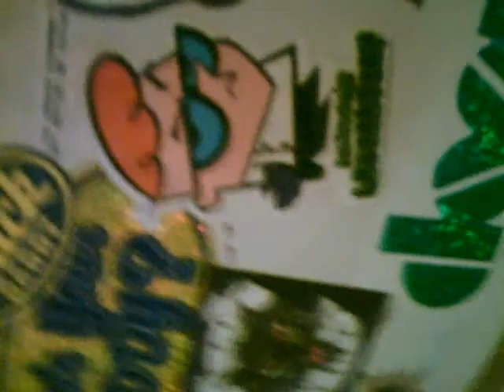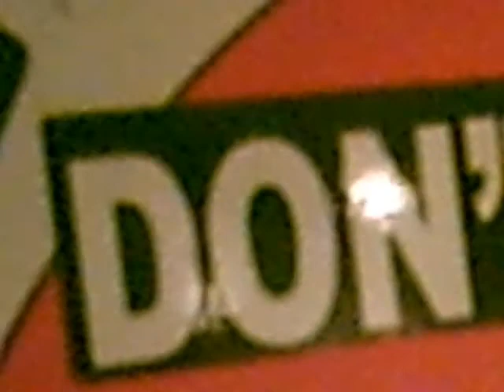Twisted Christmas 2006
Family Fun 2006